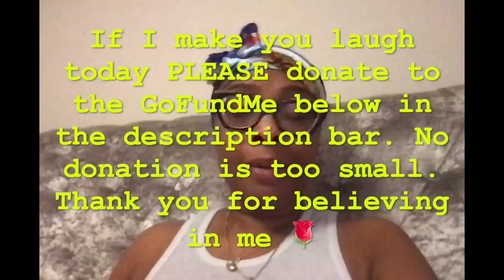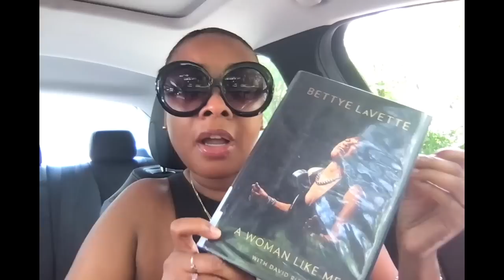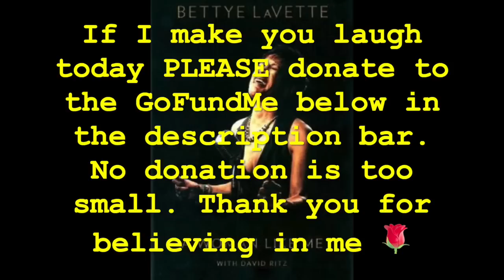When Hunchn' Stevie "Steveland" Wonder Goes Wr0ng part 10